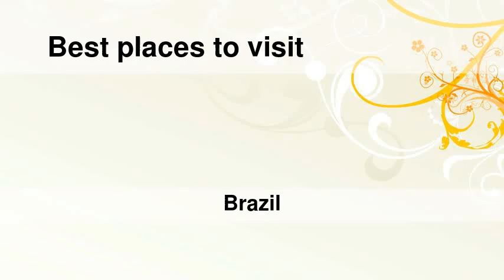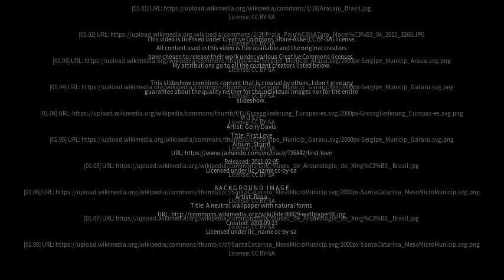Best places to visit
Best places to visit - Itabaianinha (Brazil) Best places to visit - Slideshows from all over the world - City trips, nature pictures, etc.